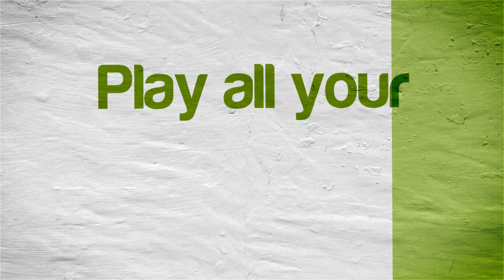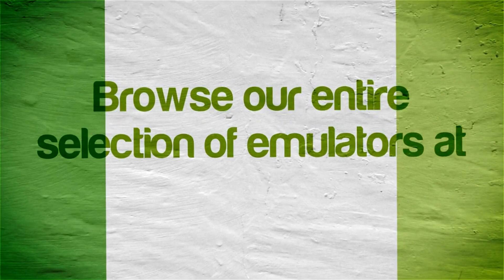[60 FPS] MotoGP 14 | NVIDIA SHIELD Android TV (2015) | NVIDIA GRID [1080p]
Tegra X1! Moto GP 14 running on the NVIDIA GRID (Streaming) using the NVIDIA SHIELD Console Android TV

This video shows off the first 10-15 minutes of gameplay of MotoGP 14 running on the NVIDIA GRID using the NVIDIA SHIELD Android TV device.  NVIDIA GRID is a subscription service where you can stream a selection of PC games via the cloud from NVIDIA's servers and play/control them with your controller (i.e. you don't even have to download the games)!  Popular games currently available include Batman: Arkham Origins, BlazBlue: Calamity Trigger, LEGO Marvel Super Heroes, The Raven, GRID 2, Brothers - A Tale of Two Sons, The Witcher 2: Assassins of Kings, DIRT 3, Alan Wake, Batman: Arkham Asylum, Batman: Arkham City, Borderlands, Bionic Commando, Darksiders and Darksiders 2, Dead Island and Dead Island: Riptide, Devil May Cry 4, and TONS more!